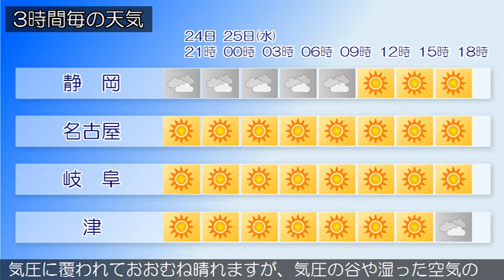2020/11/24 東海地方の天気予報 夕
愛知県では、２５日まで空気の乾燥した状態が続くため、火の
取り扱いに注意してください。本州付近は高気圧に覆われてい
ます。一方、静岡県付近には局地的な前線が停滞しています。
東海地方は、晴れまたは曇りとなっています。２４日の東海地
方は、高気圧に覆われておおむね晴れますが、上空の気圧の谷
や湿った空気の影響で雲の広がる所があるでしょう。静岡県で
は夜は雨の降る所がある見込みです。２５日の東海地方は、高
気圧に覆われておおむね晴れますが、気圧の谷や湿った空気の
影響で雲の広がる所があるでしょう。